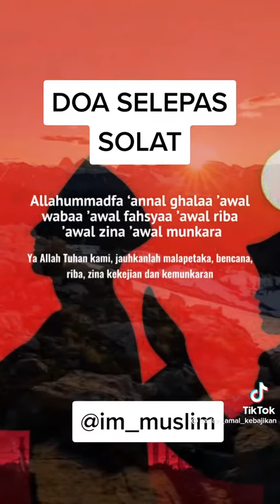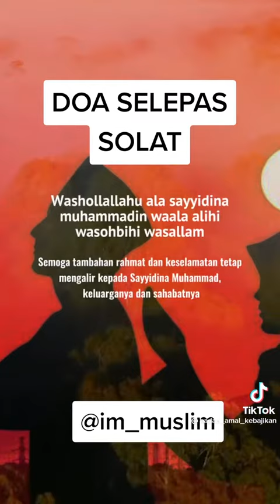Doa selepas solat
kredit tiktok: @badan_amal_kebajikan